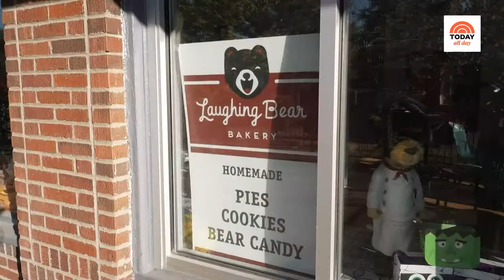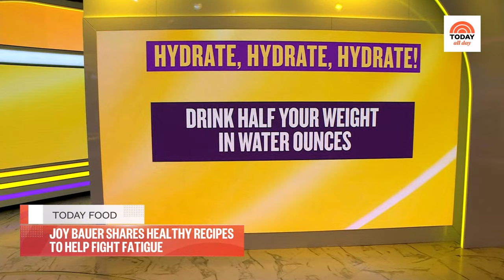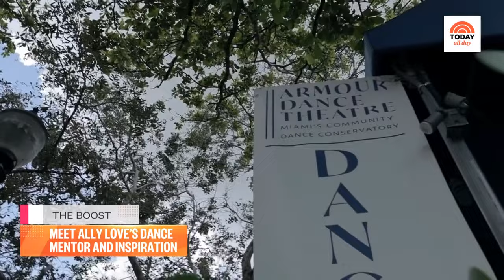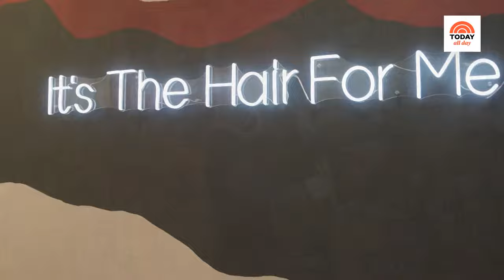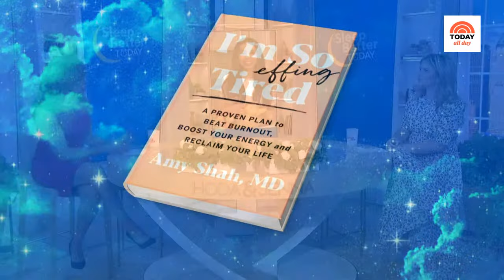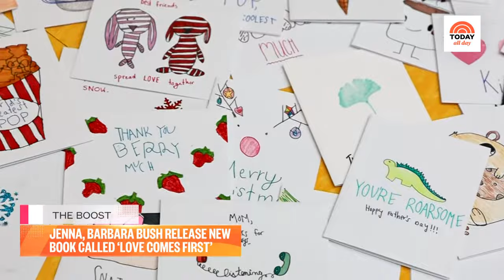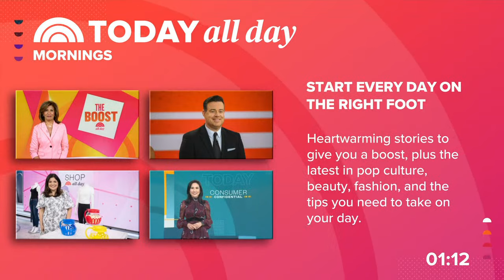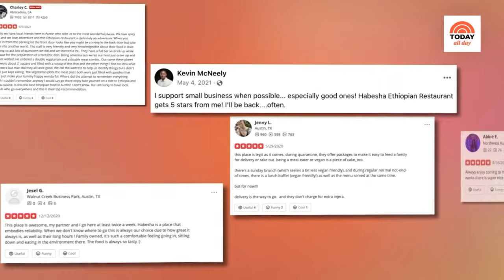Watch celebrity interviews, entertaining tips and TODAY Show exclusives | TODAY All Day - Nov. 8